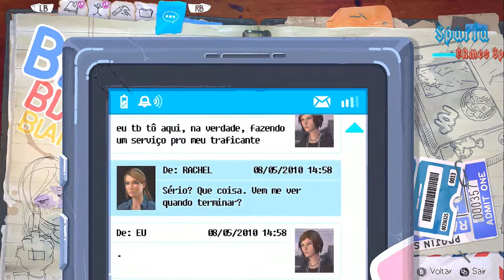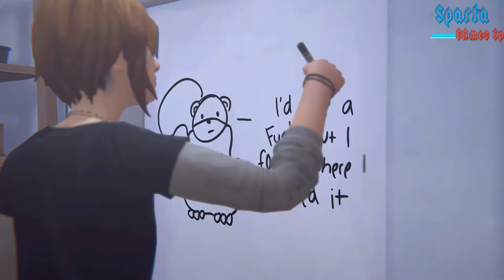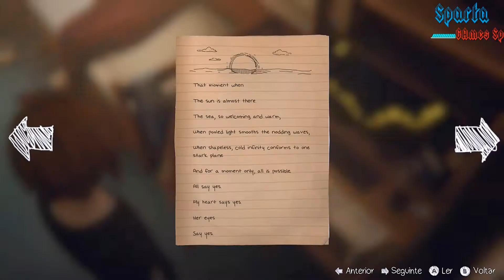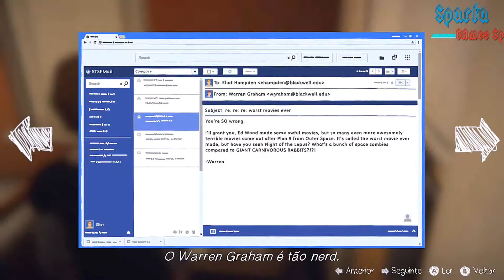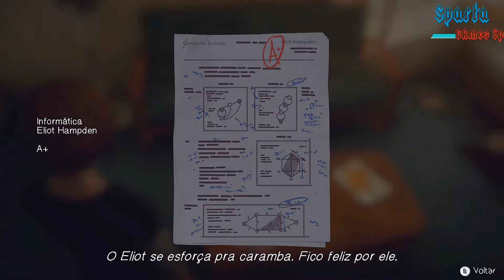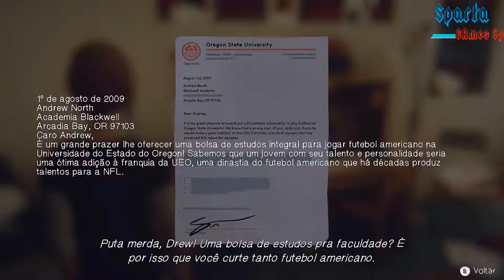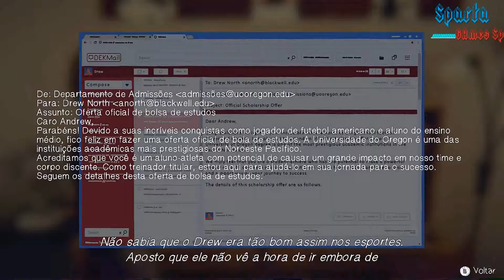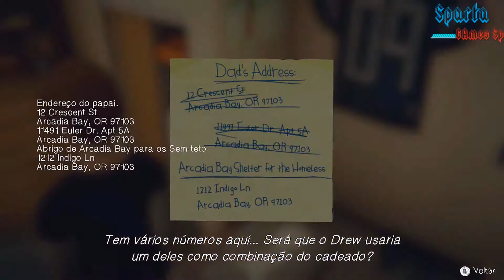Life Is Strange Before the Storm - Campanha #9-Parte Episodio 2 (Dublado em PT-BR)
Disponivel para Download no PS4, Xbox One e PC.